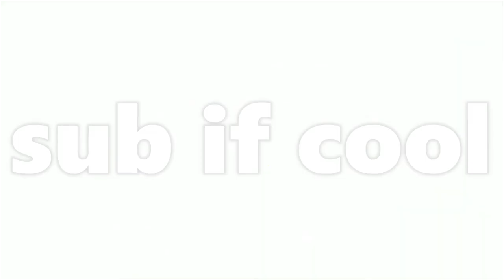You've been trolled! (Official Music Video)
You've been trolled!